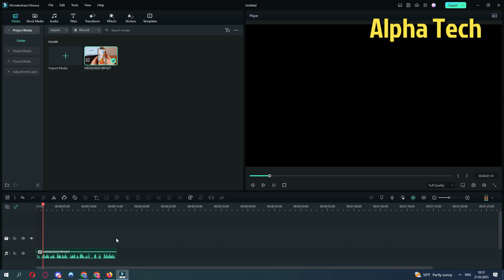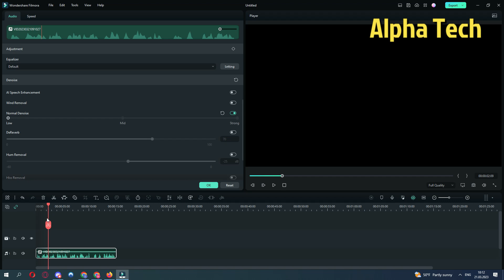How To Remove Background Noise In Filmora 11